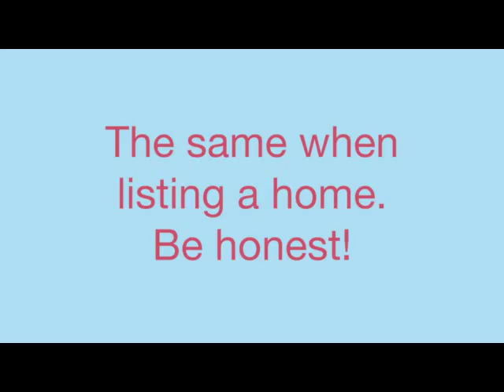My RE/MAX Premier Tips #9 - Exaggeration